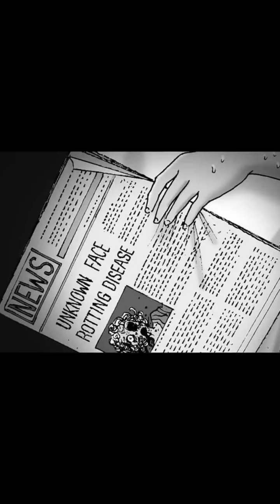Tales for sleepless night🌃🌜💤 #32 | horror images with sound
silent horror